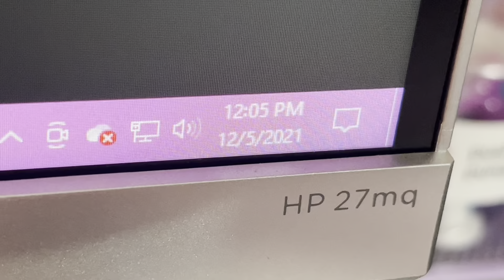Winter Morning Routine! | Vlogmas Day #6